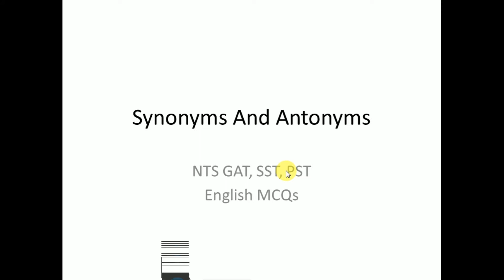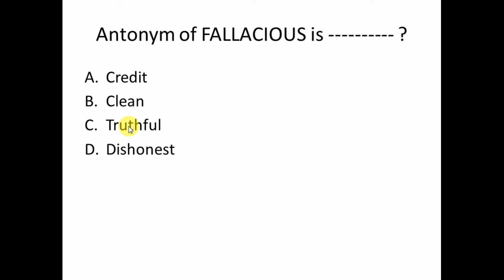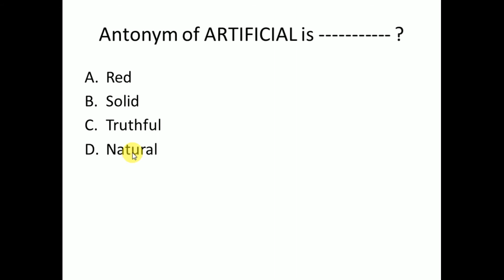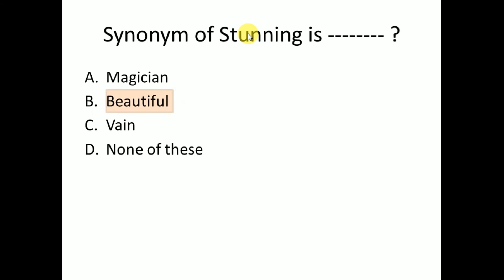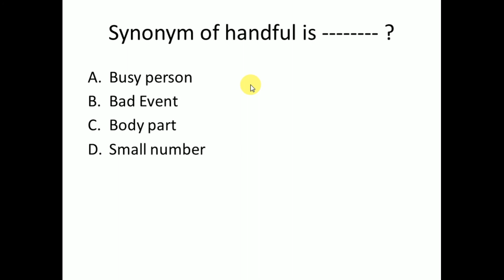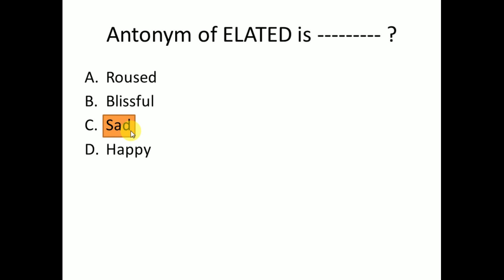Synonyms And Antonyms MCQs NTS GAT, NTS SST, PST NAT, SSC CGL Verbal Ability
These are the Antonyms and synonyms MCQs from the past papers NTS SST and NTS PST in verbal ability portion.